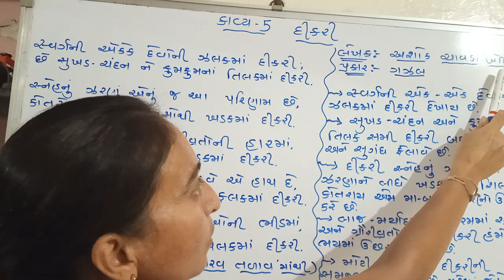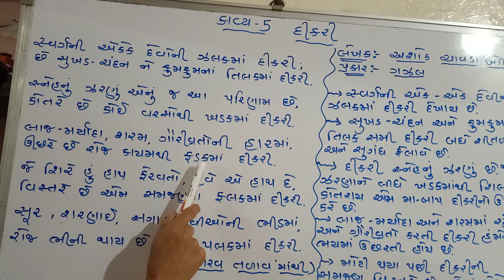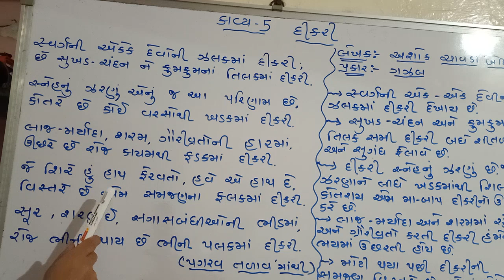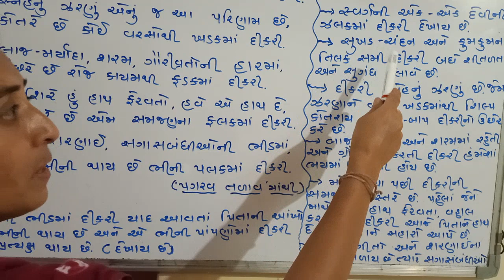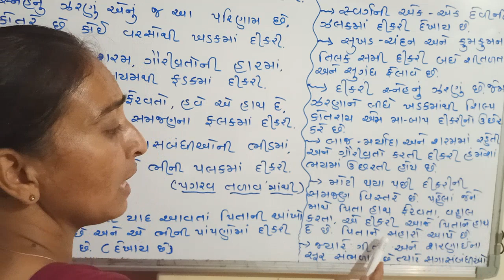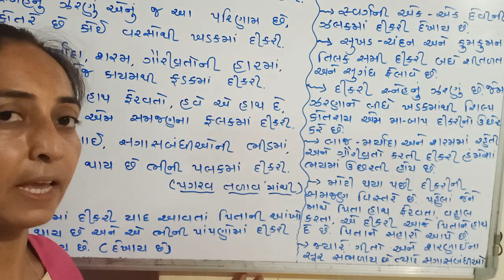Std 10 ગુજરાતી કાવ્ય 5